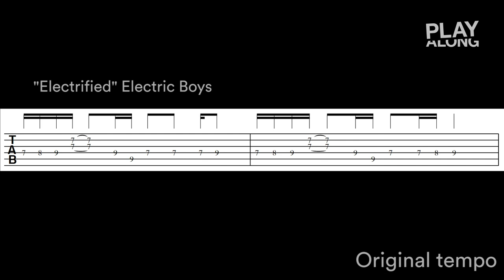Demo av "ELECTRIFIED" med gitarristen Conny Bloom 🎸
I denna video spelas samma riff som i tidigare lektion upp, först långsamt sedan i original tempo! Här kan du även kolla in noterna till riffet.